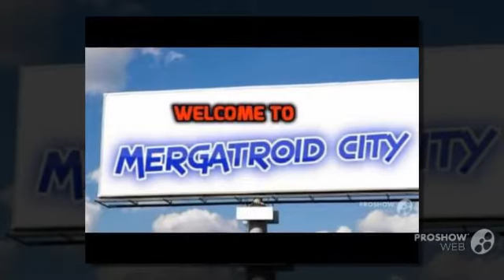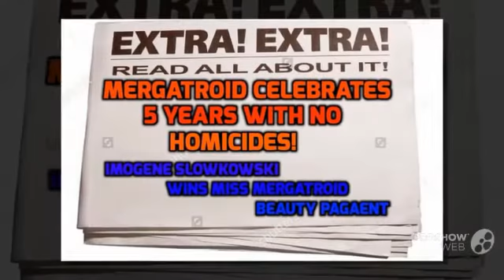CRAZY INSANE RADIO Episode 166 MERGATROID PARALLEL UNIVERSE a Rich Vernadeau Production